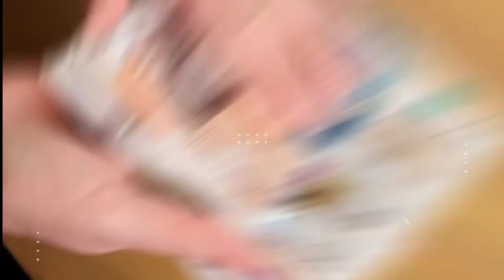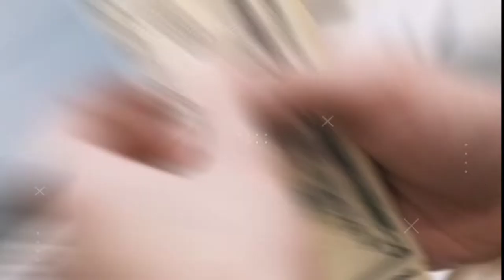महज 100 में खरीदा कबाड़ हो चुका प्लेन Junk plane bought in just 100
Video title:-महज 100 में खरीदा कबाड़ हो चुका प्लेन Junk plane bought in just 100 Full

Related queries :-महज 100 में खरीदा कबाड़ हो चुका प्लेन Junk plane bought in just 100

1) This video has no negative impact on the original works (It would actually be positive for them)
2)This video is also for teaching purposes.
3) It is not transformative in nature.
4)I only used bits and pieces of videos to get the point across where necessary. 5) Some images are also used just for giving the clearance about the topic to the viewers.

About me:
Check BIo

Youtubers too.

old plane